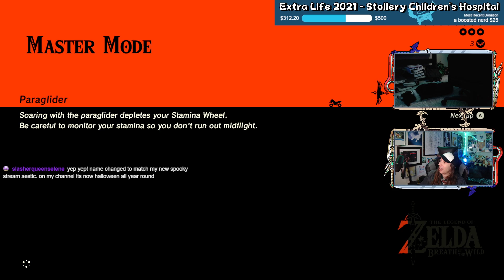The Most Unconventional Bird-Man! - [Master Mode] Part 117 -🌼TLoZ Breath Of The Wild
"I didn't see you flap your wings at all!"  You've got that right

Platform: Switch
Released March 3, 2017
Developer/Publisher: Nintendo